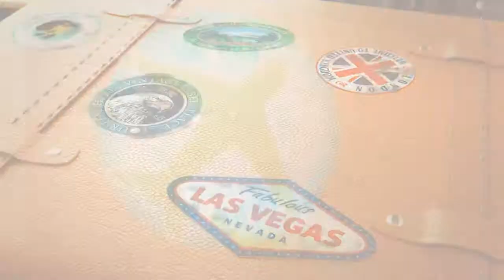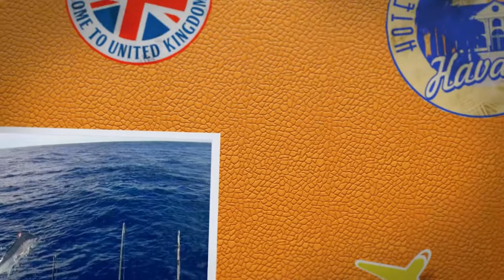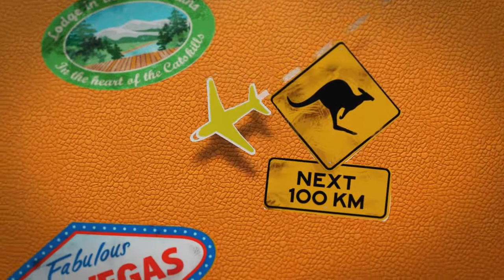Mistresss Gold Coast Stills sept 2014